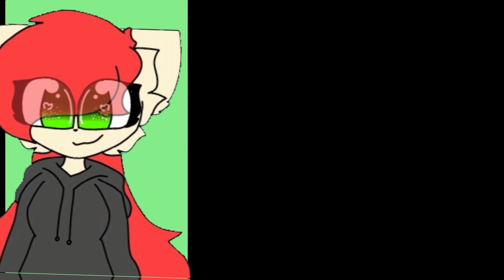Polo & Pan Animation //meme//COLLAB! (The Future Fam)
This was honestly really fun to make!
If you haven't sub to anyone in the video,please do!
Credits:
Background:𖣘KittyGalaxy Gala_yt𖣘
Sketch:Δ°wαnder lαxky°Δ
Thumbnail:-[Local Pink Cat]- (me)
Editing:-[Local Pink Cat]- (Me again)
The idiot who hosted this: -[Local Pink Cat]- (yes me again)
I love being in charge 💀

My part info(& editing info)
FPS:15
App (animating):Flipaclip
App (editing):Youcut
Hours taken:2-3???